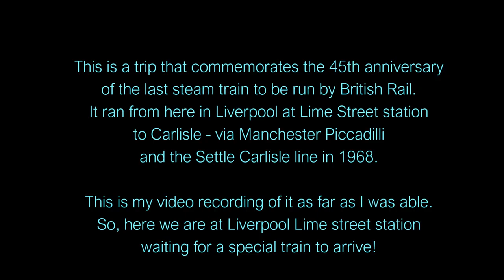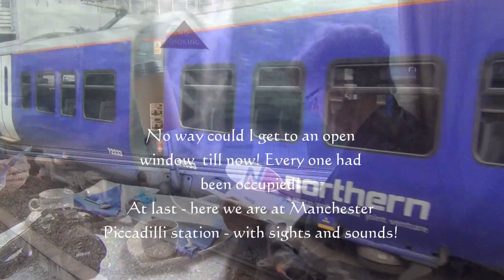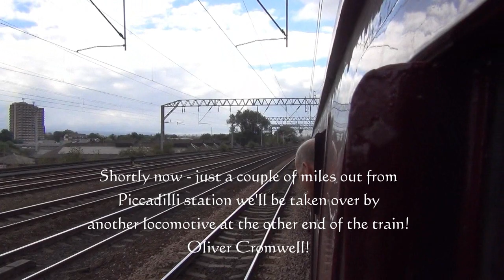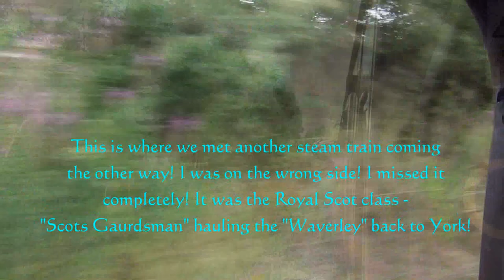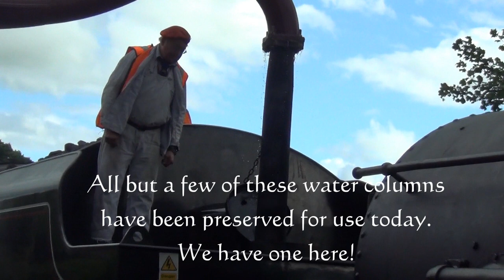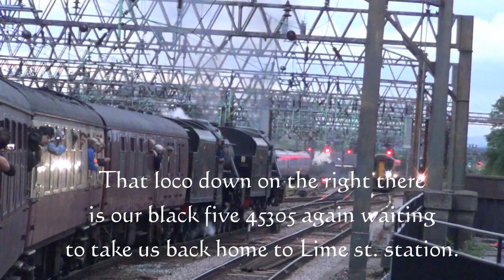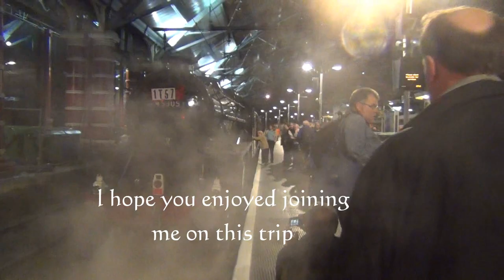15 Guinea Special - full trip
This is my recording of the whole trip from Liverpool Lime Street to Carlisle on the 15 Guinea special steam train that commemorated the last train to be steam hauled by British rail in 1968.